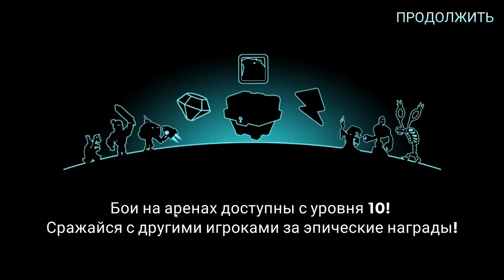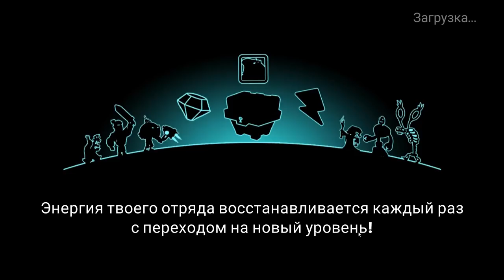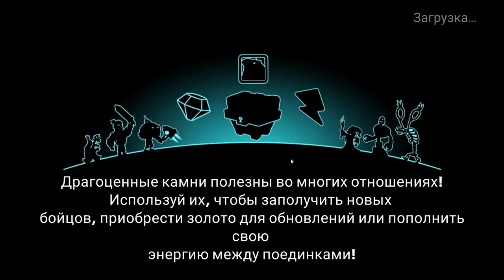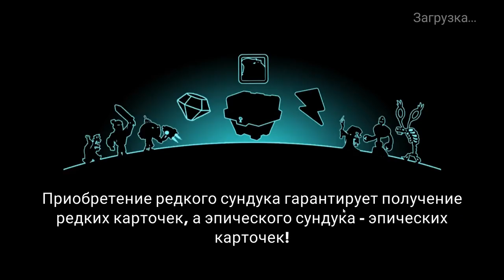Tower Conquest #39 МАГ РЫЦАРЬ И БАЛИСТА !